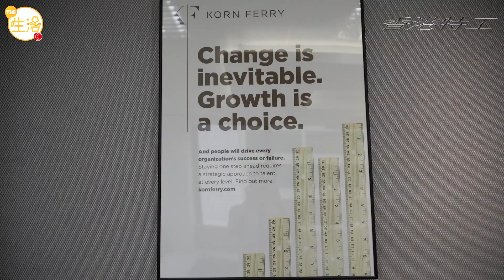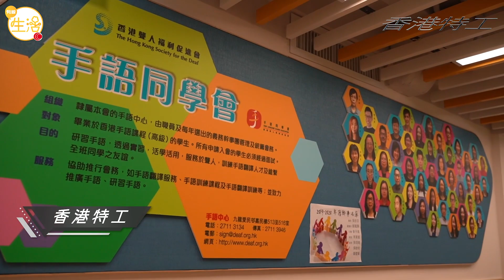手語傳譯員義工分享手語心得 最難忘：「佢哋填我做遺產受益人」「膽固醇」點樣用手勢表達 醫學專業詞彙點樣傳譯 最難忘#香港特工－OTT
【香港特工】手語傳譯員=表情符號?
「膽固醇」點樣用手勢表達？醫學專業詞彙點樣傳譯？🤔原來手嘅方向、位置、力度同埋表情都好重要……